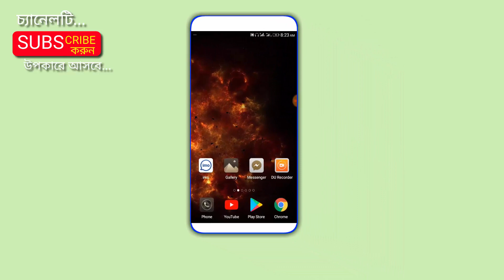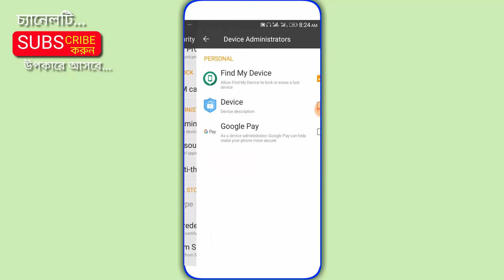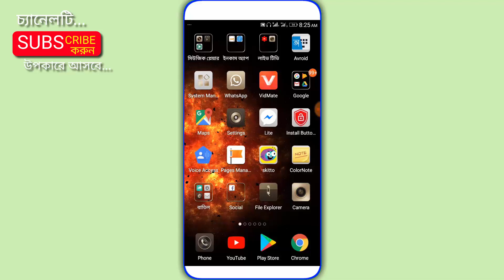ফোনের একটি গোপন সেটিংস দেখে নিন। Important Setting For All Android Phone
Channel : Android BD
Video Editing : Samir
Founder Of The Android BD
       (SAMIR DUTTO)

LIKE__COMMENT__SHARE__SUBSCRIBE__SUPPORT

.Thank's/ধন্যবাদ.